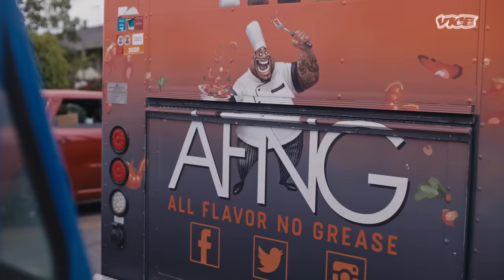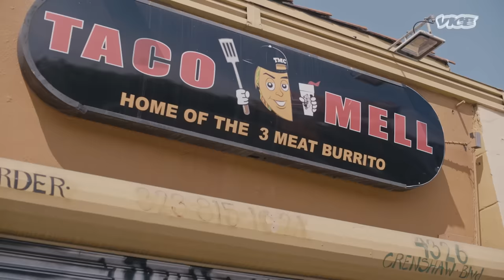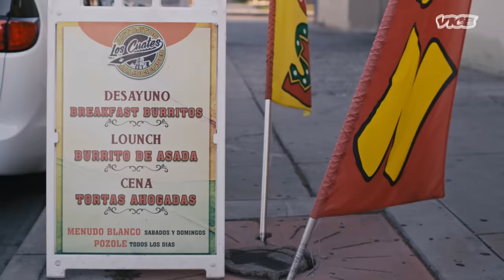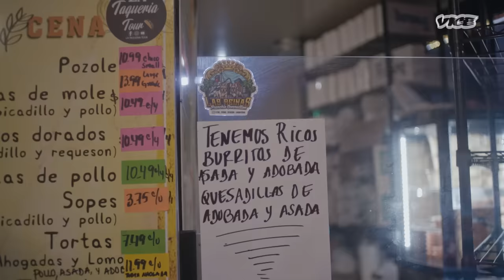Todos Los Tacos: The Tacos of Compton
Francisco Gómez travels to Los Angeles to see a new take on tacos. He speaks with Keith Garrett, founder of All Flavor No Grease, and Jermelle Henderson, founder of Taco Mell, to get the inside scoop on the Compton Taco. He then meets up with the editor of LA Taco, Javier Cabral, for an overview on the vast and competitive local taco scene.